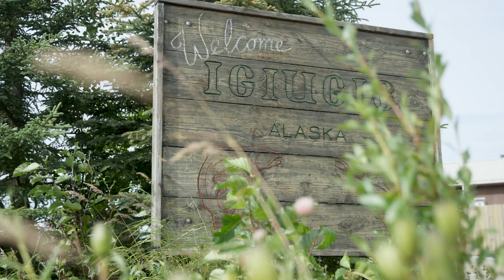Introducing the Salmon Sisters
WildArk has partnered with the Igiugig community of Lake Iliamna, Alaska to launch Phase 1 of the project named “Grizzly Plains”. This project will secure a vital piece of land on the shore of the Kvichak River, one of the most important rivers in the greater Bristol Bay Salmon fishery in South West, Alaska. Bristol Bay is home to the largest natural Salmon fishery in the world.